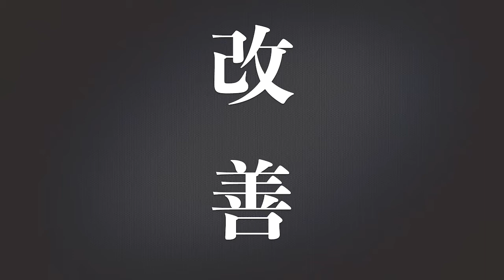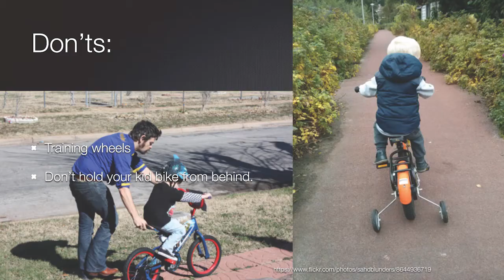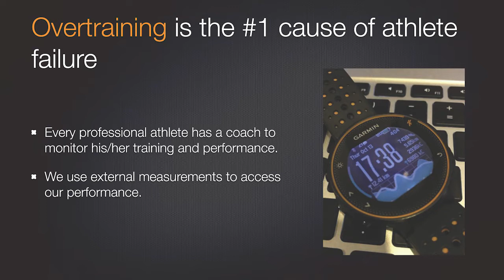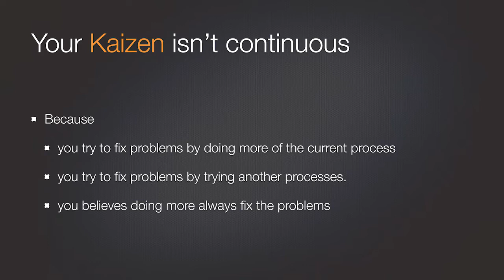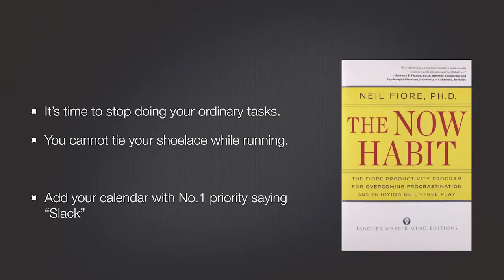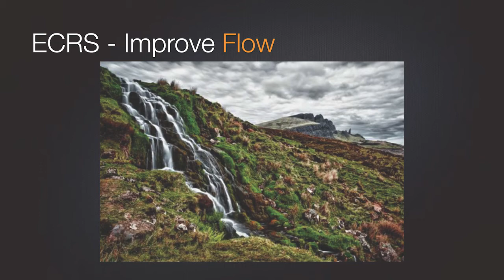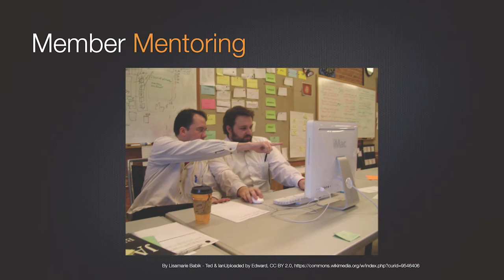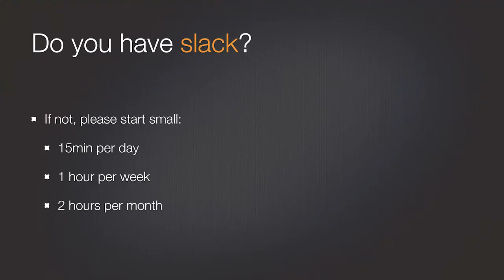Kaizen in Action - Kiro Harada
Kaizen is at the core of Agile implementations. Even though, it is often emphasized in various frameworks/processes, keeping and running Kaizen at sustainable pace is very hard and often poorly implemented. This talk briefly covers how Kaizen has been evolved and share key principles to keep your Kaizen good and sustainable.

Regional Scrum Gathering Nepal 2018
Dec 8-9, 2018 at Hotel Himalaya, Lalitpur, Nepal

Supporters: Leapfrog Technology & Government of Nepal (Ministry of Communications & Information Technology)
Organizer: Agile Nepal
Event Partner: Namaste Kathmandu
Mobile App: Events MO